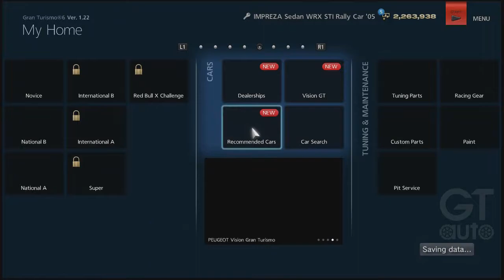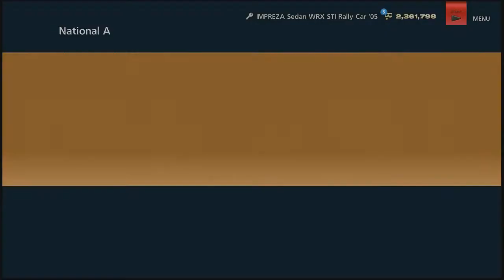[Gran Turismo 6] #23 : Gornergrat League เอารถแรลลี่มาขึ้นเขามันดั่งใจแบบนี้นี่เอง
รถที่ใช้ : 2005 Subaru Impreza Sedan WRX STI Rally Car

Game : Gran Turismo 6 (GT6)
Platform : Playstation 3 (PS3)
จอยพวงมาลัย : Logitech Driving Force GT

Facebook page ติดตามข่าวสารและกด Like กันที่นี่